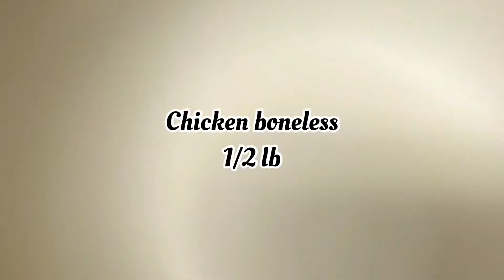Chicken Manchurian | چکن منچورین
Thank you for great nature sound